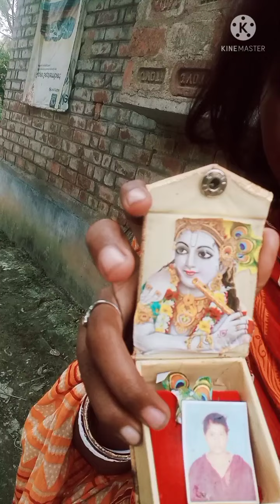অনেক দিন পর একটু খেলা ধুলা।।🤩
খুব মজা করলাম আজ কে , আর নিজের ছবি দেখে ভয় পেয়ে গেলাম।😳

সবাই কে বলছি আমাকে একটু Saport করো তোমাদের সাহায্য ছাড়া আমি এগিয়ে যেতে পারবোনা।🙏 আমিও আছি তোমাদের সাথে।।🥰

Instagram I'd 👉 riyamit07.
Follow me 🙏